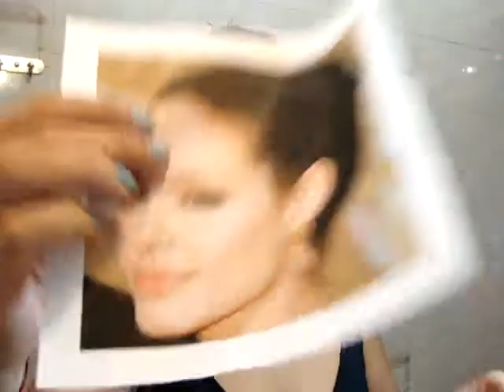|Bruxinha Evelyn| - Make Up/Maquiagem - (Finalzinho) Olho de Gato "Cat Eye"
O restinho do restinho que faltou do make Natal 2009 Galera! ;-)